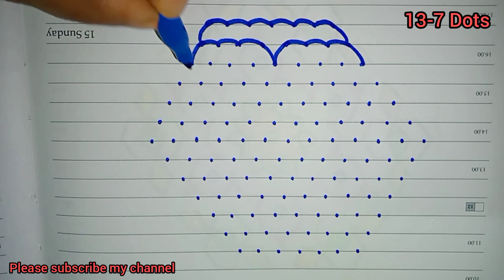Beautiful and Easy Rangoli | ಸುಂದರವಾದ ರಂಗೋಲಿ ಡಿಸೈನ್ | Simple Rangoli | Super Rangoli | 13-7 Dots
rangoli
flower rangoli
pongal rangoli
easy rangoli
festival rangoli
Designrangolisimple rangoli
yelerangoli
super rangoli
beginners
beginner rangoli
simple and easy rangoli
pongal rangoli
deepavali rangoli
easy rangoli design
ಸಿಂಪಲ್ ರಂಗೋಲಿ ಡಿಸೈನ್
how to make rangoli
how to make double line rangoli

Credits:
Link:Music : Roa - Light Breeze